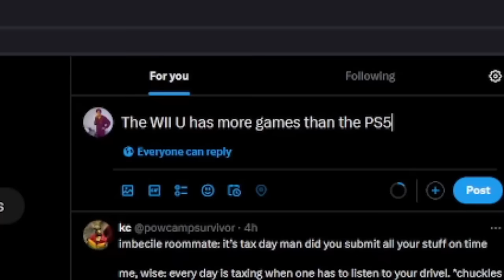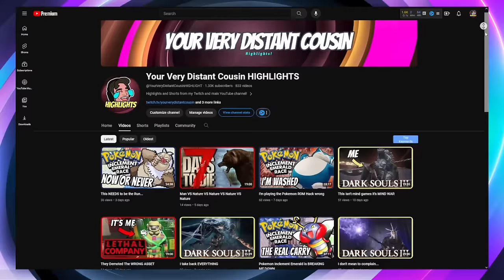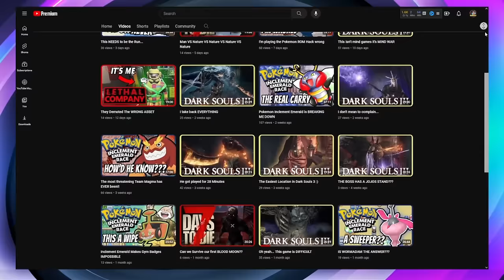Pokemon Platinum HARDCORE NUZLOCKE - CANON POKEMON ONLY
Normal Nuzlocke Rules:
1. Fainting = Death
2. Can only catch the first CANON Pokémon I find on each Route.
3. Nickname Pokémon

Hardcore Nuzlocke Ruleset:
4. No items in battle (held items okay)
5. No leveling past the next gym leader/E4 (at the START of the battle)
6. Play on "Set" battle mode.